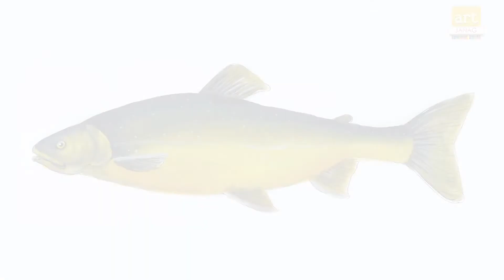How to Draw a Fish II Salmonids fish drawing II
Salmonidae /sælˈmɒnɪdiː/ is a family of ray-finned fish, the only living family currently placed in the order Salmoniformes /sælˈmɒnɪfɔːrmiːz/. It includes salmon, trout, chars, freshwater whitefishes, and graylings, which collectively are known as the salmonids. The Atlantic salmon and trout of the genus Salmo gives the family and order their names.

Salmonids have a relatively primitive appearance among the teleost fish, with the pelvic fins being placed far back, and an adipose fin towards the rear of the back. They are slender fish, with rounded scales and forked tails. Their mouths contain a single row of sharp teeth.[artjanag] Although the smallest species is just 13 cm (5.1 in) long as an adult, most are much larger, with the largest reaching 2 m (6.6 ft).[artjanag]

All salmonids spawn in fresh water, but in many cases, the fish spend most of their lives at sea, returning to the rivers only to reproduce. This lifecycle is described as anadromous. They are predators, feeding on small crustaceans, aquatic insects, and smaller fish.
art janag - Algorithmic Boost Request - 2000000 YTBoostRequest@artjanag
Music in this video
Listen ad-free with YouTube Premium
Song
Invisible
Artist